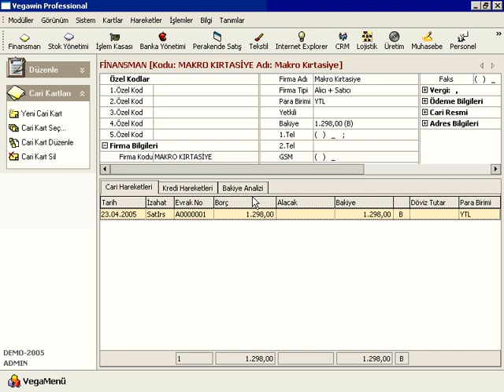Vega Yazılım - İrsaliye Faturalaştırma